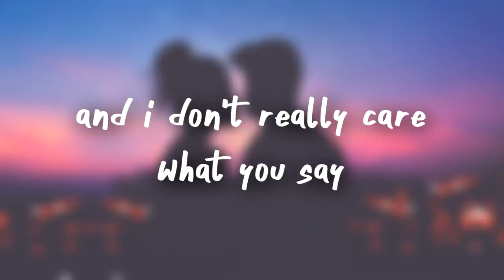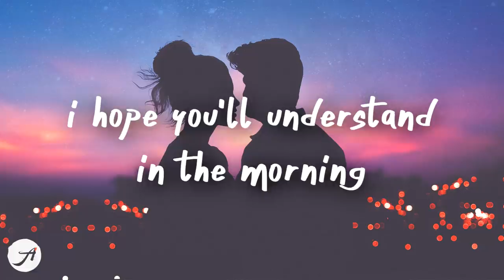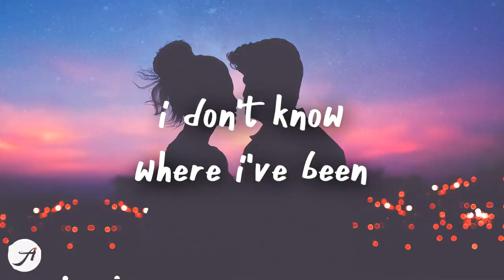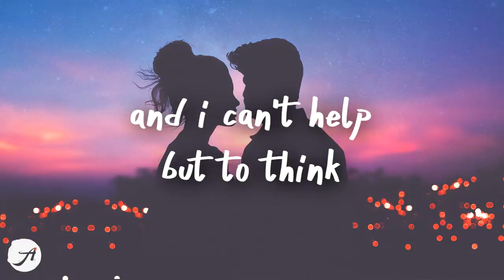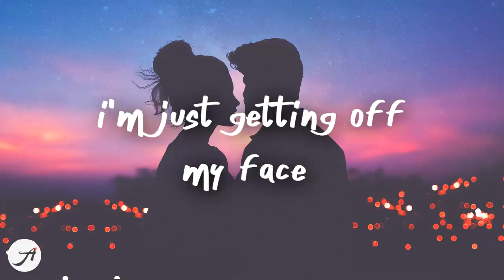Etham - 12:45 (Stripped) Lyrics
it's 12:45 on a tuesday 💙

Etham - 12:45 (Lyrics) Stripped

Addict. & SAMI - Leave Me Alone (Official Lyric Video)
yaeow - I Need U (Lyrics)